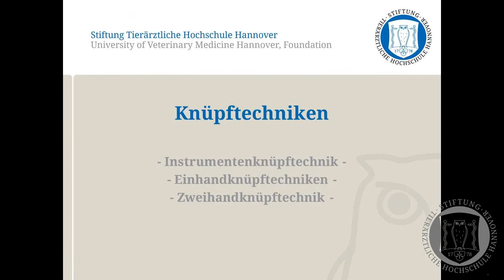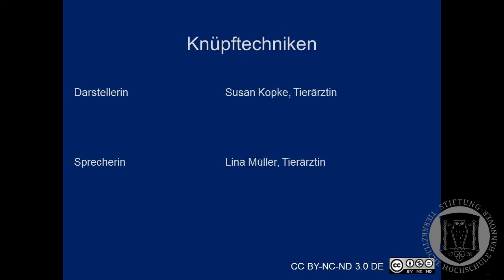CSL: Instrumentenknüpftechniken - Chirurgischer Knoten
In diesem Video wird das Knüpfen eines Chirurgischen Knotens mittels Instrumententechnik demonstriert.
Lernstation: Knüpftechniken

00:00 Einleitung
00:10 Kommentarlose Durchführung bei vertikaler Knotenlinie
00:43 Schrittweise Erklärung bei vertikaler Knotenlinie
02:02 Durchführung bei horizontaler Knotenlinie
02:37 Kommentarlose Durchführung am Knüpfpad
03:23 Weitere Videos
03:39 Abspann

Dieses Video entstand in Kooperation der E-Learning-Beratung und des Clinical Skills Lab (CSL) der Stiftung Tierärztliche Hochschule Hannover im Rahmen des vom Bundesministerium für Bildung und Forschung geförderten Projektes FERTHIK.